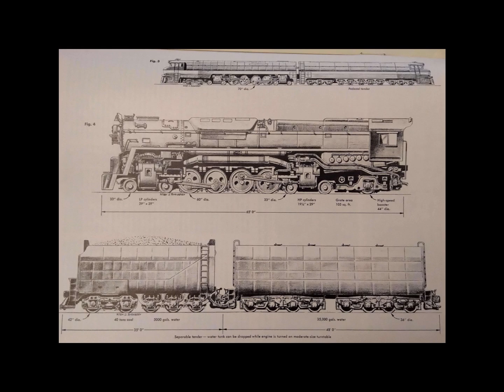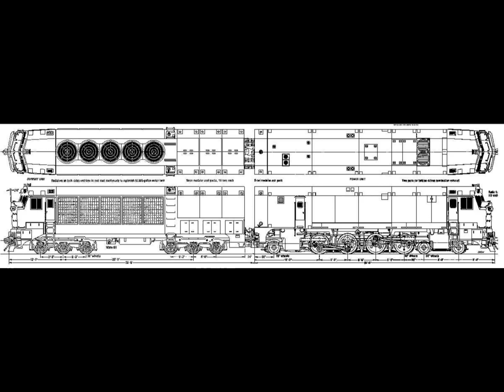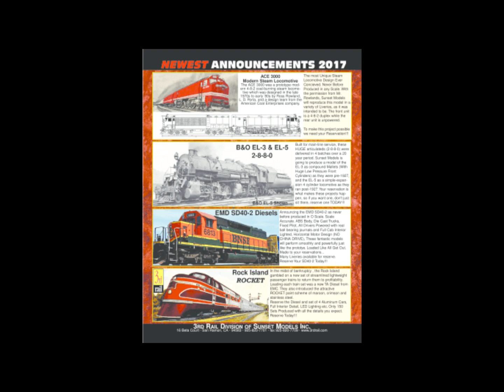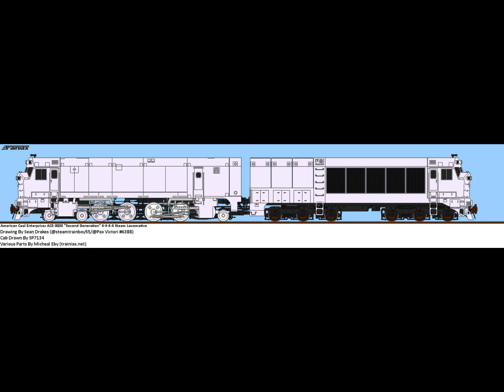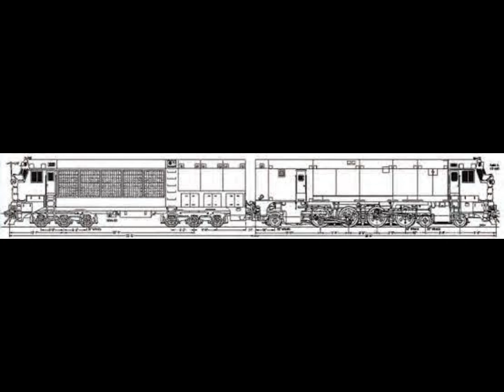Ace 3000 The Last Modern Steam Design Never Built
In the early 1980's the ACE group formed in order to develop a modern, coal fired steam locomotive that could meet or exceed diesel locomotive performance. The group felt it was necessary to combat the rising cost of Oil and cited the great savings of using coal as an alternative. The project was for a time backed by the CSX railroad, but otherwise never got out of the design phase. Watch the video to get the complete story of this remarkable project!